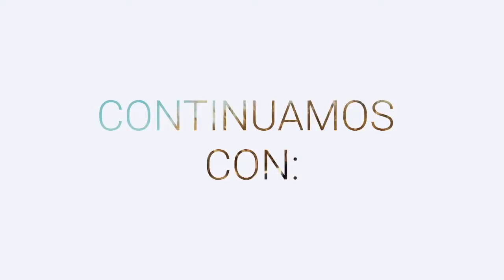LAS NOTICIAS DE LA MESA ROJA DEL GRUPO “ES NOTICIA” DEL 25 DE JULIO DE 2022:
CON LAS NOTICIAS DE VERACRUZ, MÉXICO Y EL MUNDO

ESTALLA LA SOCIEDAD DE POZA RICA CONTRA AUTORIDADES POLICIACAS Y DE TRÁNSITO
ALERTA DE EVACUACIÓN POR LA ERUPCIÓN DE UN VOLCÁN EN JAPÓN
2 MUERTOS Y 5 HERIDOS POR TIROTEO EN PECK PARK, LOS ÁNGELES
GRECIA COMBATE GRANDES INCENDIOS FORESTALES EN MEDIO DE OLA DE CALOR
GRABAN A UN HOMBRE ROBANDO AGUA DE LOS TINACOS EN NUEVO LEON
CARICATURA
COMERCIALES

LAS POLICIACAS DE LA MESA ROJA DEL GRUPO “ES NOTICIA” DEL 25 DE JULIO DE 2022
Con Jesús Araujo @JESUS_ARAUJOL, Antonio Del Valle @adelvallet

INFORMACIÓN DEL SECRETARIADO EJECUTIVO DEL SISTEMA NACIONAL DE SEGURIDAD PÚBLICA
POLICÍA ESTATAL Y SU HERMANO SON LOS EJECUTADOS EN AMATLÁN
ARROJAN CADÁVER DESMEMBRADO EN LA CARRETERA SAYULA - COSAMALOAPAN
BALACERA SOBRE LA CARRETERA FEDERAL FORTÍN – HUATUSCO EN MONTE BLANCO
MUERE TAXISTA TRAS SER IMPACTADO EN TUXPAN
UN EJECUTADO Y DOS HERIDOS DEJA BALACERA EN TUXPAN

GRUPO ES NOTICIA WHATSAPP Y TELEGRAM 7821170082
VERACRUZ MULTIMEDIOS, GENTE VERACRUZANA, ESTILOS. COM, REVISTA LIBERTAD, FORO PR, LA MAFIA DEL PODER, MÚSICA DE NOTIMEXPR, ANTONIO DEL VALLE TOCA
EN YOUTUBE, TWITTER E INSTAGRAM COMO @ESNOTICIA